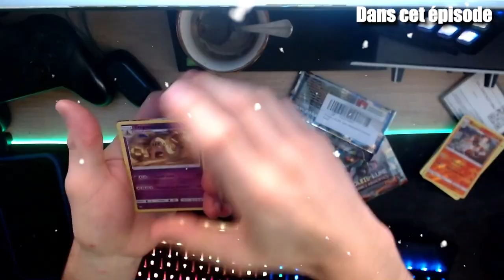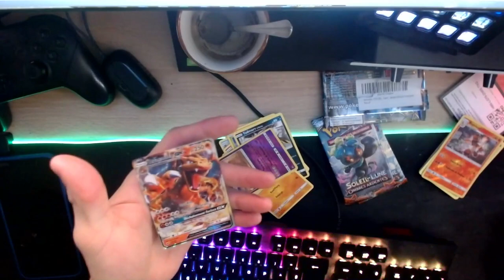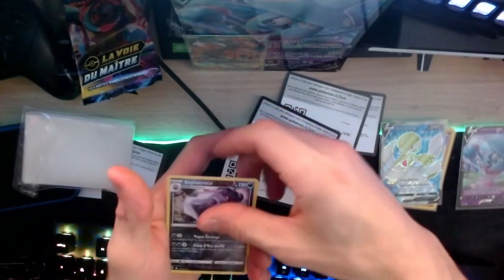BEST OF TWITCH SUMMER !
Bonjour à tous ! Aujourd'hui dans cette vidéo je vous partage tous les meilleurs moments passé en live sur Twitch durant l'été ! Une reprise de vidéo fracassante pour la rentrée comme promis !